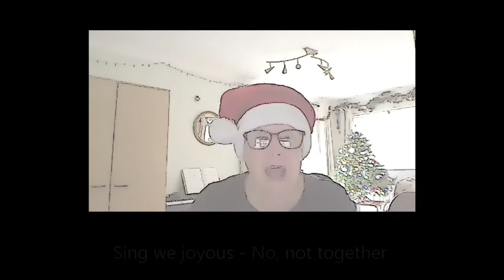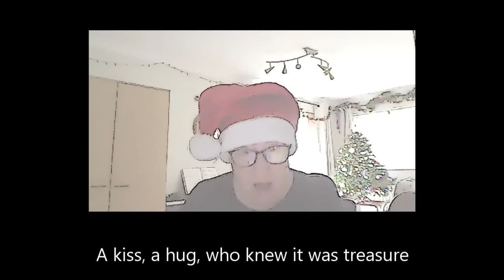Deck the Halls - a 2020 Version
Here is our wonderful Ela singing her own version of Deck the Halls, reflecting the kind of humour we've had to adopt during the global pandemic of 2020.  Please enjoy.